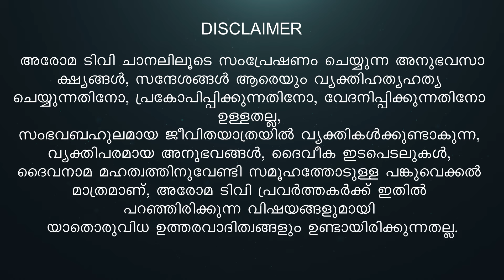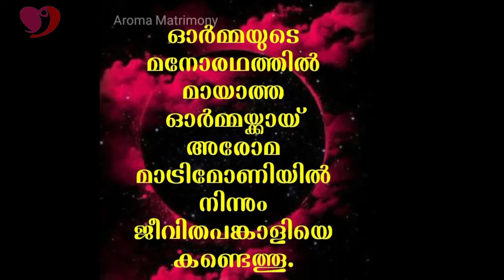എല്ലിന്റെ ഇടയിലെ ഇറച്ചിയും കല്ലിൻറെ ഇടയിലെ മണ്ണും || SREEDEVI || AROMA TV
⭐AROMA TV⭐
Pr. Daniel John inner-view with SREEDEVI

Goodness TV,
Marunadan Malayali,
Azadi Malayalam